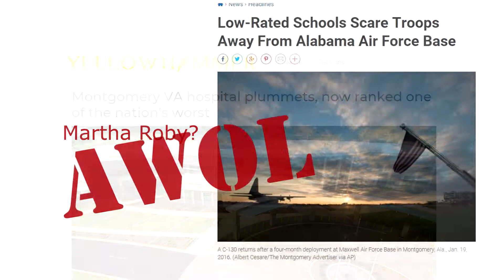Alabama veterans in crisis need Tabitha Isner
Almost 10% of adults in Alabama are veterans. Veterans in Alabama are committing suicide in at a rate higher than the national average. Montgomery VA just rated as one of the worst VA medical facilities in the country. Veterans are in crisis. Veterans need Tabitha Isner